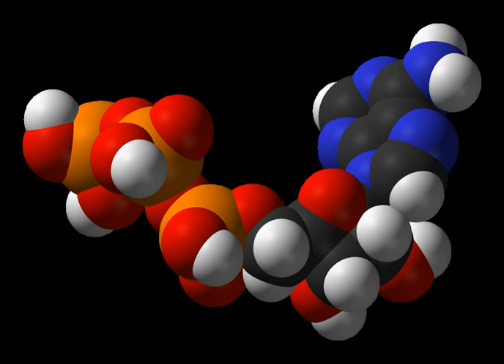Efficiency of food conversion | Wikipedia audio article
This is an audio version of the Wikipedia Article:
Efficiency of food conversion

- Socrates

SUMMARY
The efficiency of conversion of ingested food to unit of body substance (ECI, also termed "growth efficiency") is an index measure of food fuel efficiency in animals. The ECI is a rough scale of how much of the food ingested is converted into growth in the animal's mass. It can be used to compare the growth efficiency as measured by the weight gain of different animals from consuming a given quantity of food relative to its size.The ECI effectively represents efficiencies of both digestion (approximate digestibility or AD) and metabolic efficiency, or how well digested food is converted to mass (efficiency of conversion of digested food or ECD). The formula for the efficiency of food fuel is thus:

        E
        C
        I
        A
        D
        E
        C
        D

    {\displaystyle ECI=AD\times ECD\!}
  These concepts are also very closely related to the feed conversion ratio (FCR) and feed efficiency.